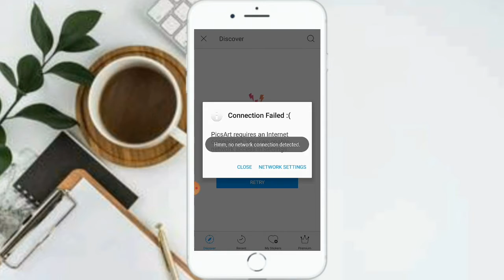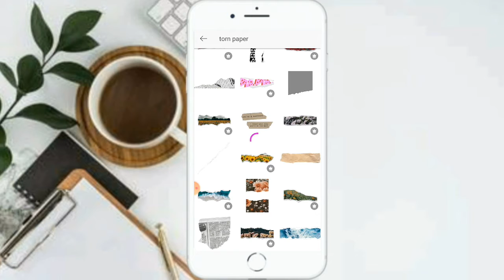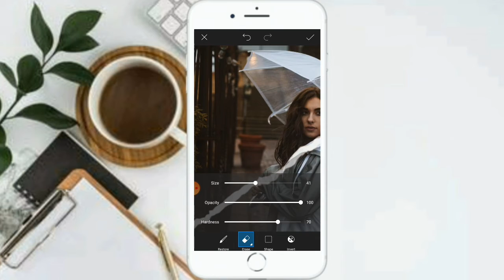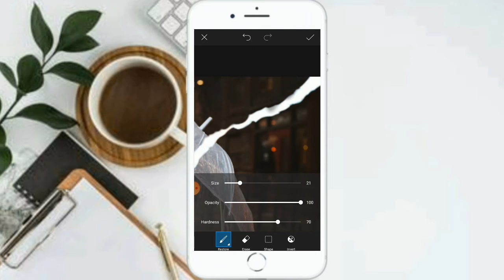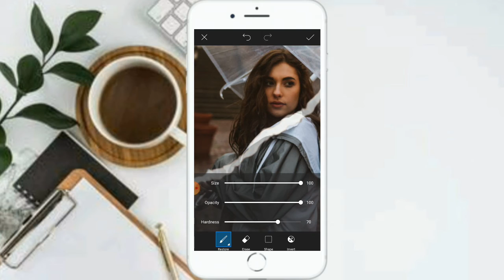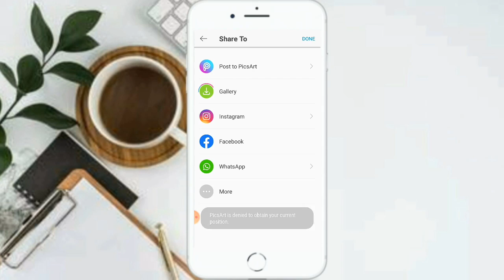Picsart paper torn editing tutorial(Easy step)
Hey guys ,
Watch this video and understand all the steps and try to edit your picture and be ready for more amazing editing,photography and videography tutorials .
Jai hind .🙏🙏
Jai mahakaal 🙏🙏
Snapseed paper torn editing tutorial
Picsart tutorial
Mobile editing tutorial